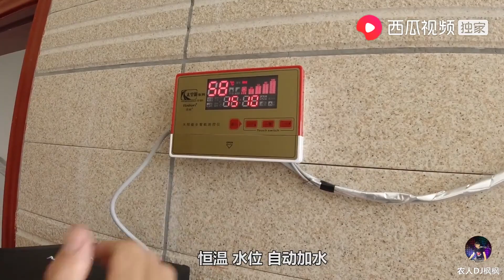枫枫给新房加装热水设备，装好后比自来水还大，24小时热水足够用【农人DJ枫枫】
农人DJ枫枫 农村生活 热水设备 本视频是一部原创拍摄的短剧，完全符合YouTube社区准则。